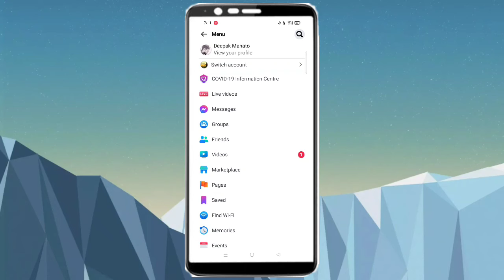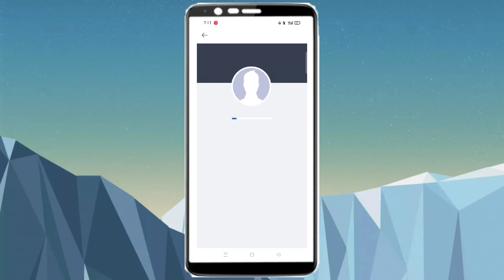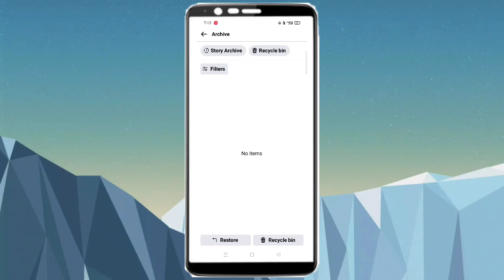How to Facebook add story problem||Fb story problem 2022 || Facebook par story kaise dekh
How to Facebook add story problem||Fb story problem|| Facebook par story kaise dekh 2022 mai

आज मैंने इस video पर ये बताया हुं कि आप अपने Facebook account par story को कैसे देख सकते हैं 2022 मे।